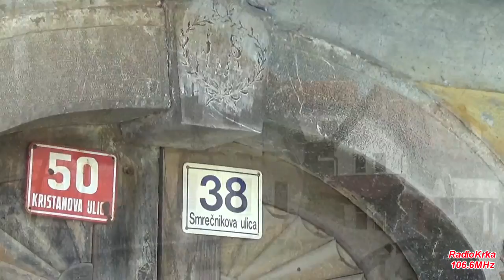Nevarna streha na Smrečnikovi 2015